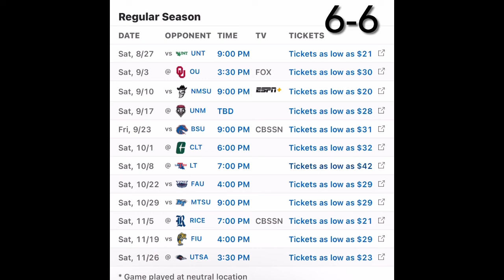UTEP Football 2022 Preview and Prediction